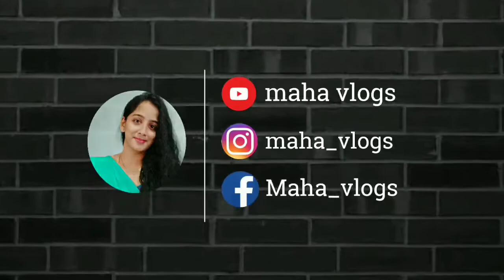My college days favourite recipe//simple video Background//skin care//Party wear sandals&sweatshirts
Buying Links :

--m@h@--